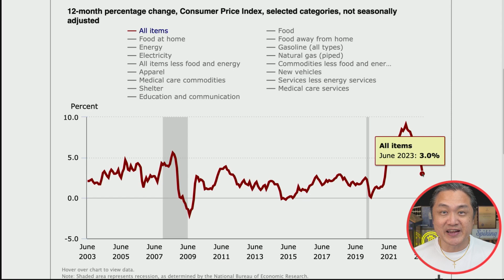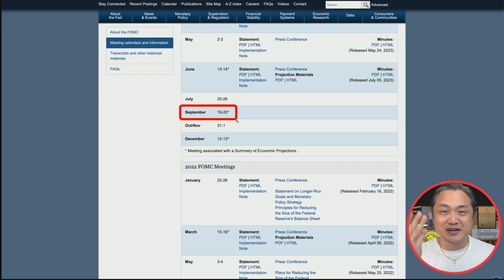See you on 20 July COSY Live Trading! ⚡️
Any and all claims or representations, as to income earnings on the site, are not to be considered average earnings. there can be no assurance that any prior successes, or past results, as to income earnings, can be used as an indication of your future success or results. Monetary and income results are based on many factors. The company has no way of knowing how well you will do, as they do not know you, your background, your work ethic, or your business skills or practices. Therefore, the company does not guarantee or imply that you will get rich, that you will do as well, or that you will make any money at all. if you rely upon figures provided on the site; you must accept the risk of not doing as well.

👍 Let’s Connect!